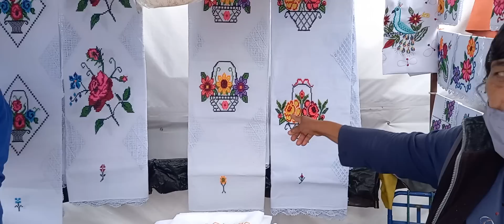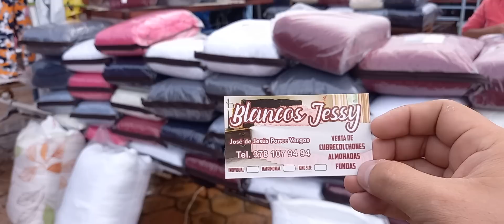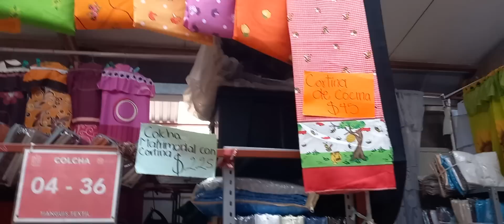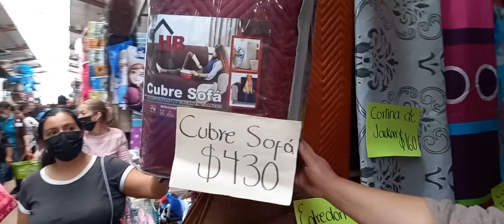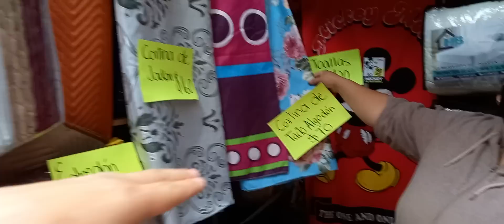Precios e información tianguis Textil de tepatitlan Jalisco 11 de julio 2021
@MiMundoEnTelas @TELASDIVINAS @apple23event @NancyMillapeFIELTROYTELAScr @RompistelasReglasCarnal @crochetytelas @telasdeluna @vianneyoficial @maristelasilvaa @Mundo_das_Telas @CanalHogarTV @roldytelasco5091 @almohadazomvs3329 @Doctorcasero @TuHogarFengShui @hecho_a_mano1 @ARFABRICANDOARTE @fabricandoartes @hogarutil @HechoAMano504 @blashechoamano3336 @hechoamanoconamor4079 @hechoamano521 @colchasconcordoficial @Hotelesentvcom @VuelosHotelesPaquetesMexico @hebarrabonita @RDO360HotelesResorts @Hoteles City Express @Curisosidadessobrelosperros @savvysandydecoracionesymas5378 @IdeasyDecoracionesconAngie @interioresID @DrywalldecoracionessA1 @MapyDecoraciones @IDENTIDADECORINTHIANA @decorarteencasapinamar3546 @InteriorDecorDesigns @interiordesigndecor997 @Quoidecoraquarium @fatuminadecor7794 @NovedadesLupita @LaImponenteOficial @novedadeslauvazquez @Novedadesconkatherine @enlacenewsmx @NovedadesMundo @novedadessoyluna3833 @novedadeslee @aztecabikerscomonfortguana2069 @catalogosdemujer. @guanajuatomx5901 @cklassoficial @CatalogosHiroshima @aandres_valenzuela @artesaniasdetonalajalisco6038 @CatalogosModayTendencias @CatalogosVirtualesOnline @liquidahorros @CatalogosOfertasyFolletos @KarlaDreyerDesign @centralderecamaras1873 @catalogosofertasymass @sandy14740 @textiledecorstudio5434 @TheHomeDepotMx @TuHogarFengShui @yobankaart-manualidades @recamarasfaycar6724 @FalaDantas @TheHomeDepotPro @IdeasyDecoracionesconAngie @edecor-store @LaAcademiaDeDecoracion @deliwowespanol @savvysandydecoracionesymas5378 @superfachadas @DrywalldecoracionessA1 @DrywalldecoracionessA1 @DIYmodaconEmíl @JosIdeasDecoracionyMas @edecoracaobolos @totaledecorationpelatereom7887 @todomoda4862 @EsquadraodaModanosbt @DecoracionyManualidades @BordadosTejidosyMas @MODACOOL @DIYModaFashion @VarVadhuChahiye @cutemoments2432 @HOSTALNET @WappaModa @RESTAURARCASAMENTO @TejidosYModa @freematrimonial2125 @MatrimonialBD @BordadosTejidosyMas @priyasharmamatrimonial8721 @tejidosolgahuaman @TejidosYModa @arqhysdecoracion @restauracionpersonalymatri2343 @laboresdetejidos @MMCryptoTube @tejidoymas8719 @Tejidosmiqueitas @TendenciasyTopsTv @tejidosgratis3566 @normaysustejidos @mejorescomprass @TejidosMujerModerna @CompraSegura @TendenciasEnfemenino @tendenciasdetiktokymas6751 @MrTendencias @senorasdelamoda @senorasmodernas917 @CreatusaccesoriosDMAS @ArlainBellydance @MotoAccesoriosJazoBiker @senorasfashion8446 @mujeresbellassiempre1895 @TejidosBordados @will.pompeo @Cbaccesoriosymanualidades @RohiniFashion @MotoAccesoriosJazoBiker @creative.fashion @BordadosTejidosyMas @senorasvlogs3089 @jeanbll67 @BordadosyTejidosMaryku @Luisafernandacardona91 @bashby43 @bordadostejidosymanualidad4148 @bordadosytejidosmx.2681 @BordandoConEstilo @TejidosybordadosYandi @bordadosytejidosmedina6155 @altosconfort @bordadosytejidosmidi9444 @LenaAndreaAlejandraAtdi6406 @tejiendobordandocreando4938 @bordandoamanoconpalomasime6399 @danielalejandrotejidosybordado @BordandoArte @DeiseBordandoaVida @DreamsFactoryByJeane @bordandoconmary @BordArtebyIle @PintandoBordando @stablerroficial @DemodaybellezaOfficial @moldescosturascia5967 @CosturaSecret @BordandocomBel @TejidosYModa @DecoQuintanilla @manTELGaming-MG @ximenacastillotelares194 @costurasebordadocomelisacroche @TEXTILEYATRA -@Telaresdib @TextileVlog @definenow @CuateFlix @Mantelligence @TextileMandiMadeInIndia @TheTextileblogger @textileshorts @TextilColmenar @fashiontextiles6165 @coppel @Walmart @TelaresLaovejaMari @ManTelHD @walmartmexico @EsmilnaCastillo @4stextiles @textilex @WalmartCorporate @edecoredredonesydecoracion363 @walmartcommx @camodancer1 @Gabrielaguga @MundoWalmart @KhTextile @tiendaderopamiaou @ChedrauiOficial @creacionesamy18 @liverpoolmexico @creacionesprin9968 @MIACREACIONESTEJIDOSACROCHET @CreacionesRosaIsela @mariafigueiredodiy24 @INNOVATION101 @CreacionesAngela @InnovaCrafts @ameliarequintada @LyGartesaniasChile @CreacionesLunaySol @innovandoideas5224 @tutorialesyartesanalconuri3573 @creacionesyennifer @showdeartesanato @aventurascomartesanatos6146 @creacionescoloridas9735 @artesaniaslat @artesaniamania2774 @EdineiaSinatraCroche @creacionesmagicas @lopezobrador @artesaniaslarrysartezuliano @ambientsartesaniataurina43 @CulturaCiudadMx @creacionesyartesaniawayuu @artesaniassls @VitrinedoArtesanato @InnovaManualidades @ARTESANIAPARATODOS88 @Innovator1 @artesaniasdetonalajalisco6038 @FranciArtesanato @Espadasdetoledo @ArtesaniasImpactarte @ArtesaniaLara @ambientsartesaniataurina43 @cultsp @cultura_mx @miamigacata @artesaniaydecoracion @conociendomexicooficial @conociendomexico7564 @TripAlexMexico @DifusionCulturalENP @conociendomexicoexpress5825 @secretariadeeducacionpubli5241 @Arteimprovisando